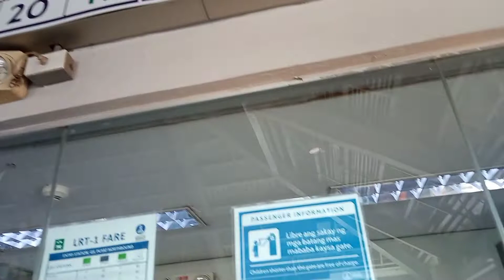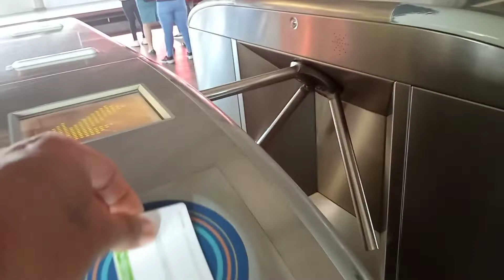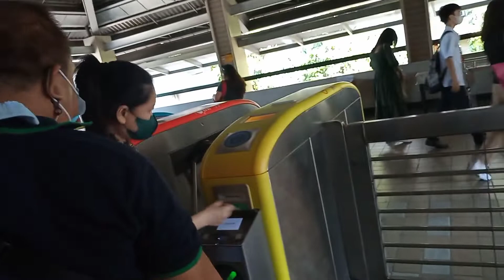LRT BUENDIA to UN MANILA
Gala muna